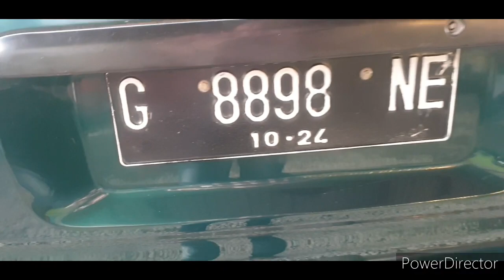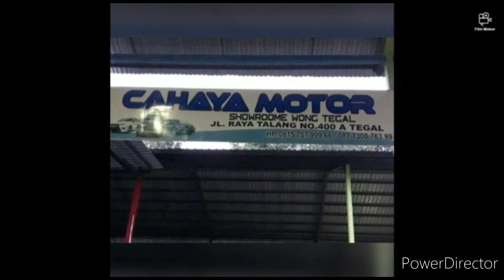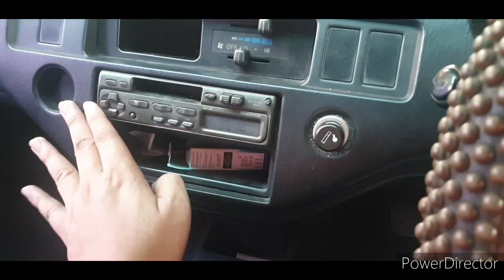OBRAL MURAH KIJANG KAPSUL TH.99 40JT AN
TOYOTA KIJANG SX TH.99 HARGA 49.5JT NEGOTIK PAJAK ON SIAP PAKAI